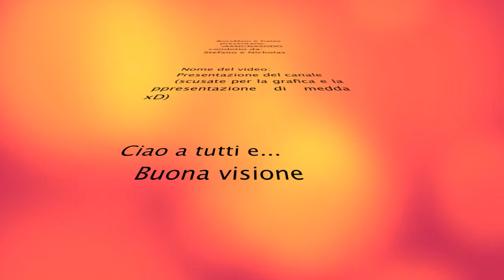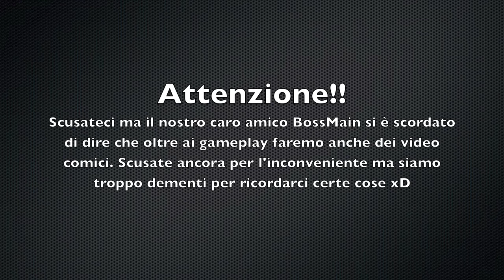Presentazione canale (scusate per la grafica e la presentazione di medda xD)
In questo video presenteremo il nostro canale